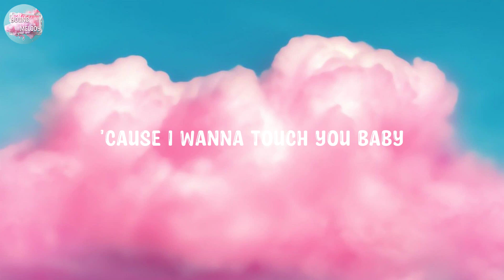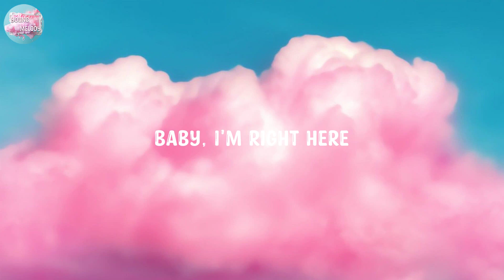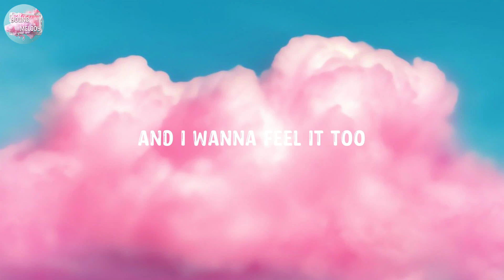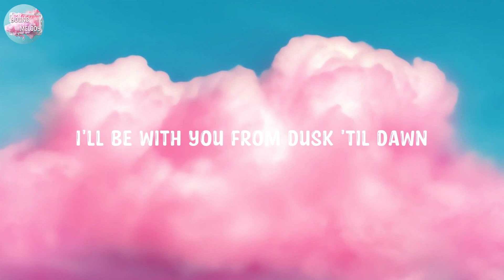ZAYN & Sia - Dusk Till Dawn (Lyrics)